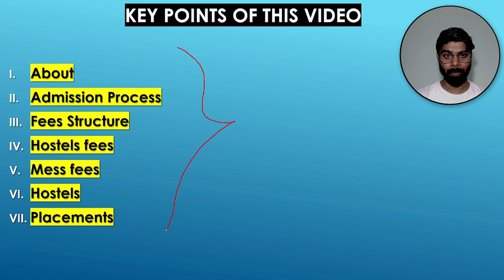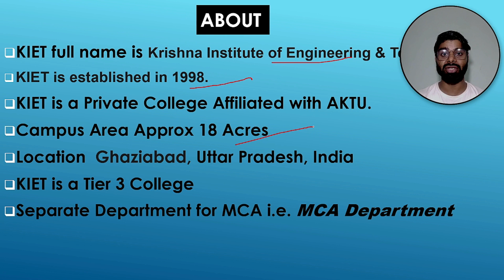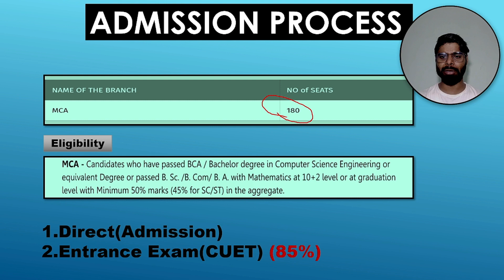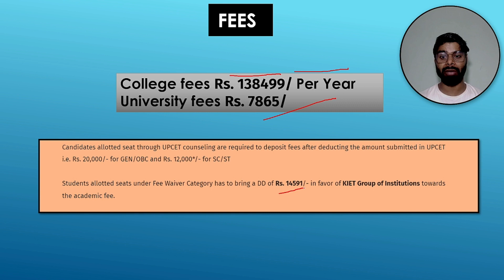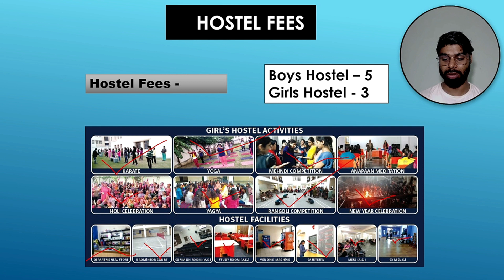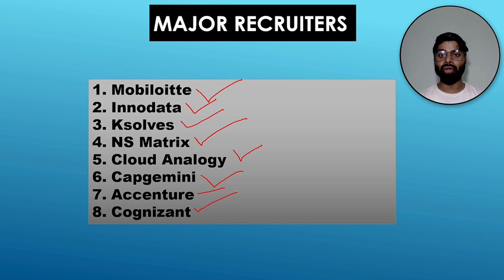MCA KIET Ghaziabad || Fees || Placement || Highest Package